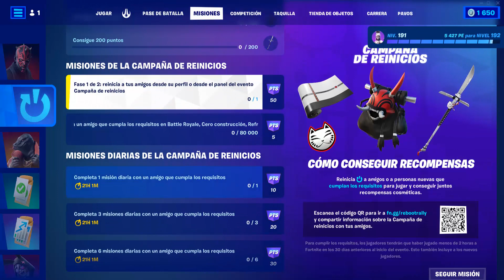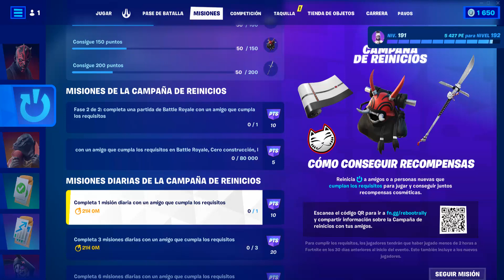⚔️FORTNITE- CÓMO COMPLETAR TODAS LAS MISIONES DE LA CAMPAÑA DE REINICIOS Y CONSEGUIR LAS RECOMPENSAS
Wolaaaaaaaaaaaaaaaaaaaaaa Vampirillos! ^^
Aquí os traigo un nuevo vídeo de Fortnite y os voy a enseñar cómo completar todas las misiones de la campaña de reinicios.
Capítulo 4: Temporada 2 MEGA
Esta nueva temporada está cargada de novedades en todos los aspectos y cosas muy curiosas que voy a compartir con vosotros.
Espero que os guste os quiero! ^^

-Intro: 0:00 0:11
-Todas las misiones de la campaña de reinicios y sus recompensas: 0:12 0:31
-Cómo reiniciar a un amigo?: 0:32 0:43
-Reinicia a tus amigos dcesde su perfil o desde el panel del evento campaña de reinicios: 0:44 0:51
-Recompensa emoticono sonrisa de la suerte: 0:52 0:57
-Formas de completar las misiones sin amigos + info extra:  0:58 1:48
-Despedida: 1:49 1:56